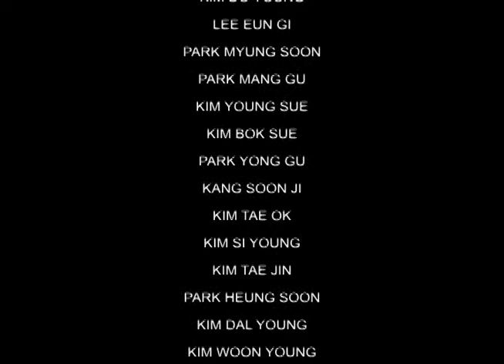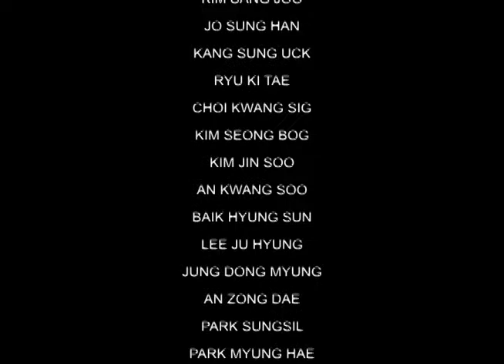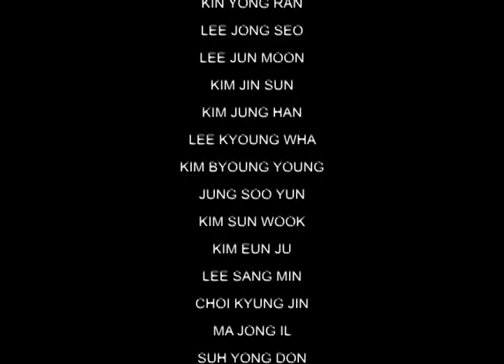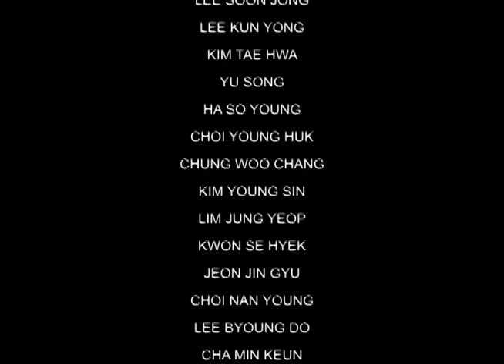Memory 1963~2008 by Kim, Seung Young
Single channel video installation
Kim, Seung Young is one of 21 outstanding artists selected by the Korean Artist Project. The Korean Artist Project is a global online website which aims to promote Korean contemporary artists hosted by the Ministy of Culture, Sports, and Tourism of Korea and organized by the Korean Art Museum Association. KAP has launched with a three-year plan spanning from 2011 to 2013. At the first step in 2011, art professionals and critics selected 21 artists, and curators from 13 private art museums organized their virtual solo exhibitions. KAP would love to introduce a diverse spectrum of Korean contemporary art to the global audience. Through these efforts, KAP will play a significant role in the promotion and development of Korean contemporary art. Also, the KAP will become a useful platform, which will serve as a stepping-stone to create cultural exchange and global networks with diverse art people.